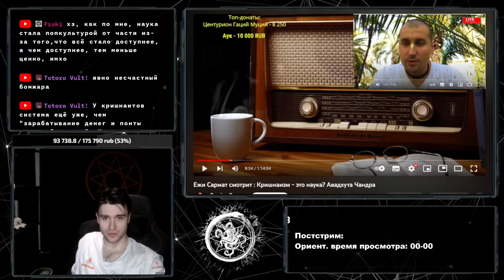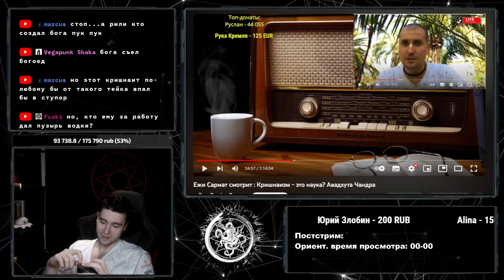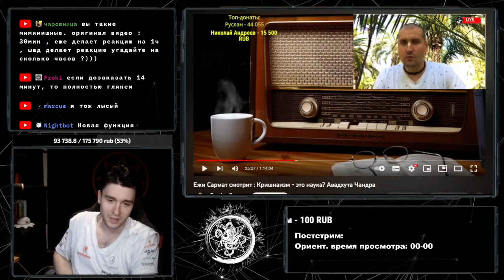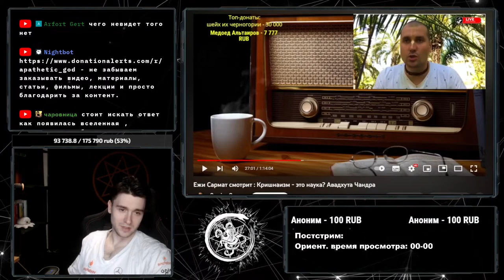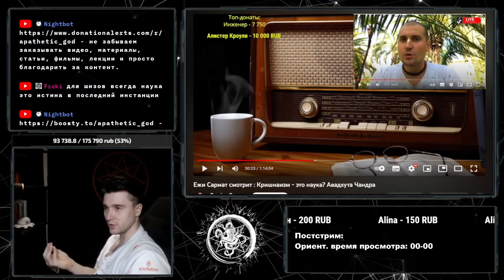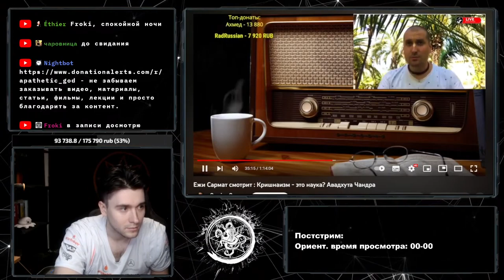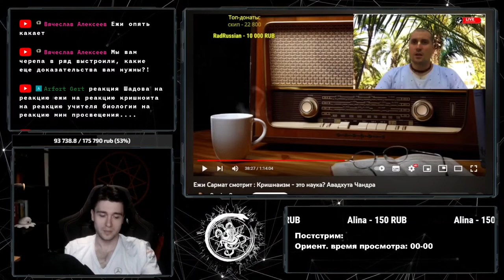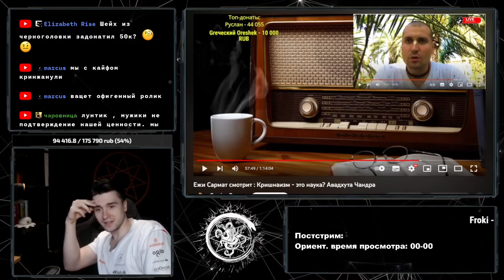Ежи Сармат, Шадов и кришнаит